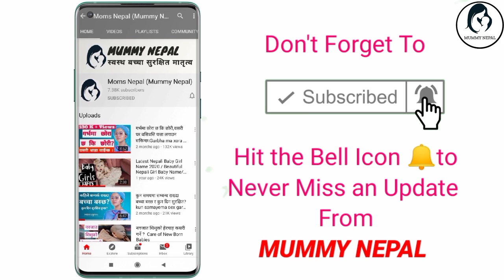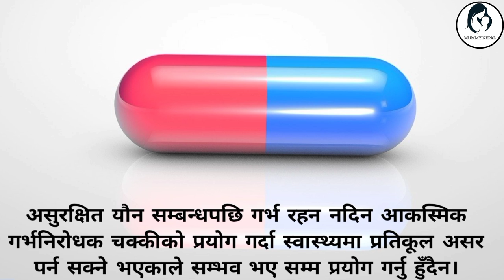पाठेघरको समस्या आउन नदिन बेलैमा यी १० उपायहरु अबस्य अपनाउनुहोस।Patheghar ko samasya bata bachne upay